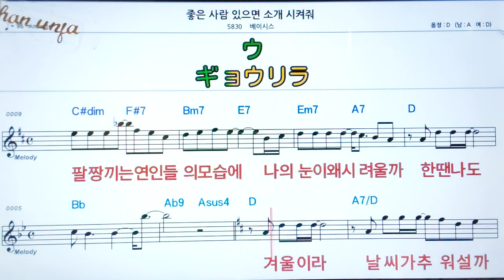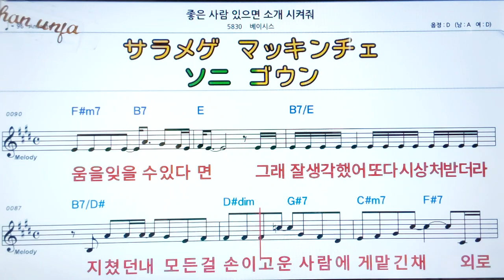좋은 사람 있으면 소개시켜줘/배이시스💖악보, 코드, ,가사,Karaoke*카라오케 반주